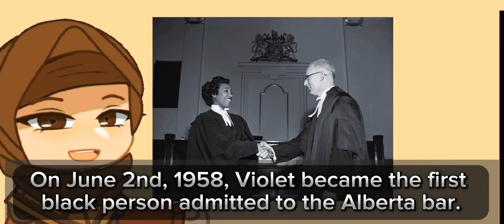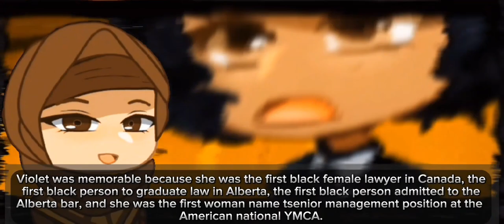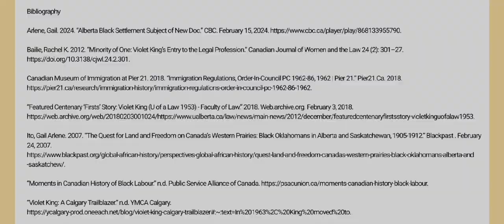Who is Violet King Henry?🤔🤨